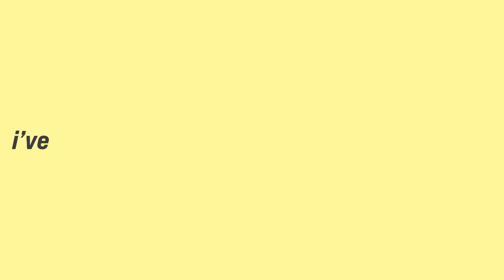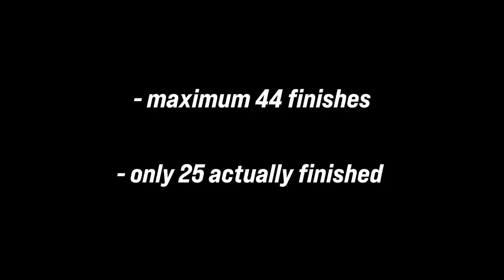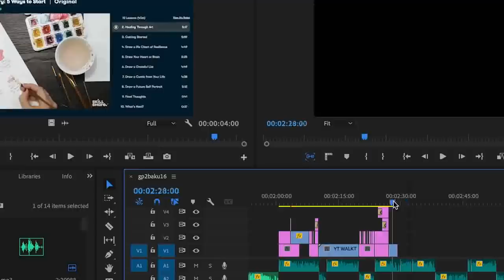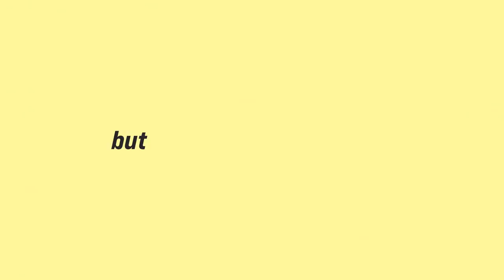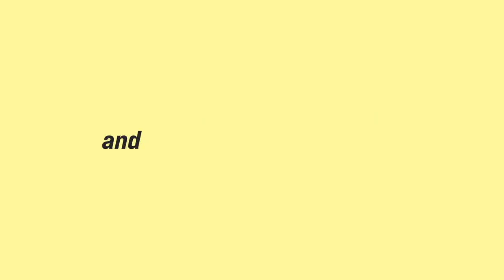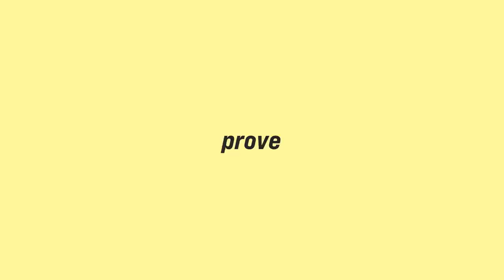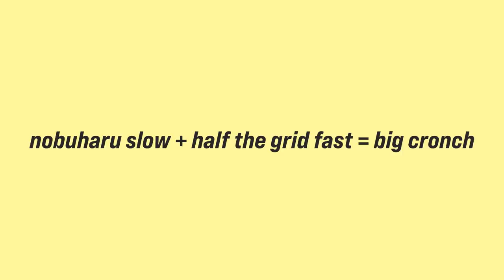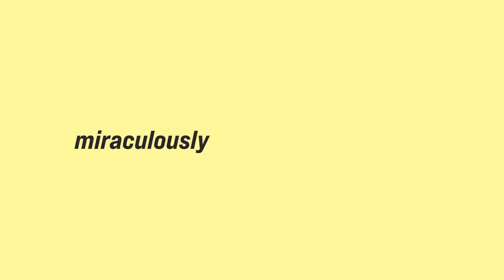The story of the messiest weekend in motorsport (GP2 Baku 2016)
The first time the GP2 series raced on the Baku street circuit was a rather messy ordeal, with just six of the 22 drivers finishing both races. In this video I'll tell you why I believe it was the messiest race in motorsport, if not for the sheer amount of crashes.